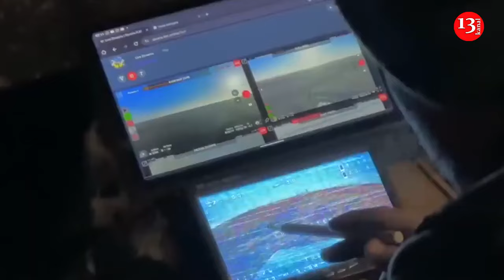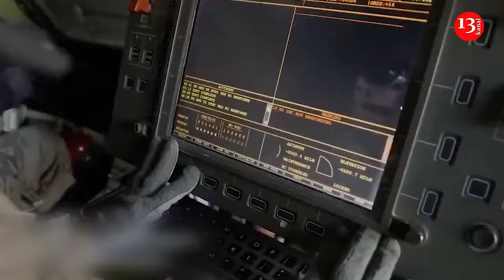France's parliament calls to allow Ukraine to attack Russia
Jean-Louis Bourlanges, chairman of the French parliament's foreign affairs committee, called on Paris to lift the taboo on Ukraine's strikes on Russian territory with French weapons.
According to Le Figaro, Bourlanges wrote a letter to the French leadership, calling for the abandonment of “restraint and a decision” following the example of Britain, which allowed Ukrainian troops to use its weapons against Russia.
“The time seems to have come... The right to self-defense excludes the right to inviolability of the aggressor's territory,” he emphasized, adding that the change in the doctrine would be completely legal, as it would put an end to the asymmetry between the aggressor and the victim.
At the same time, Bourlanges emphasized that neither France nor other Western partners of Ukraine want to go to war with Russia.
“Therefore, it is not about them intervening in the theater of war, but about removing an unjustified taboo,” he wrote in his letter.
Since the beginning of Russia's full-scale invasion, Ukraine has been restricted in its right to use weapons received from Western countries to strike Russian territory. Usually, this restriction was explained in the West by the fact that they were giving Ukraine weapons to defend itself against Russia, not to attack it.
This year, however, there have been some developments in this regard. For example, after his visit to Kyiv, British Foreign Secretary David Cameron said that Ukraine has the right to strike at Russian territory with British weapons.
At the same time, the United States still adheres to its policy of restricting Ukraine's strikes against Russia. However, during a visit to Kyiv in May, US Secretary of State Antony Blinken said that Ukraine chooses how to wage war, but the US does not encourage strikes against Russia.